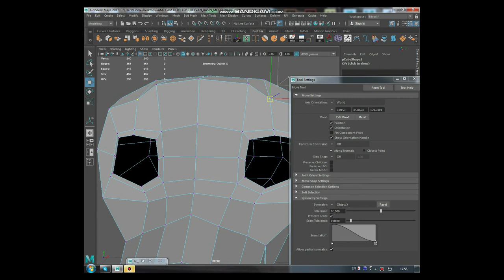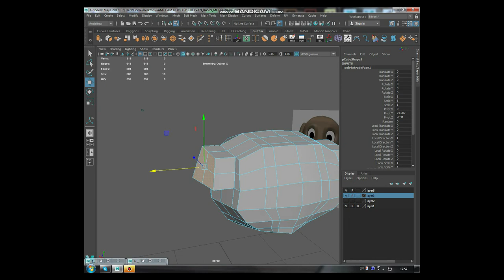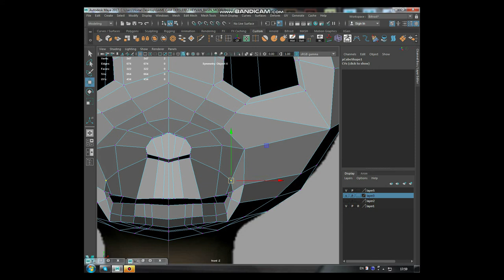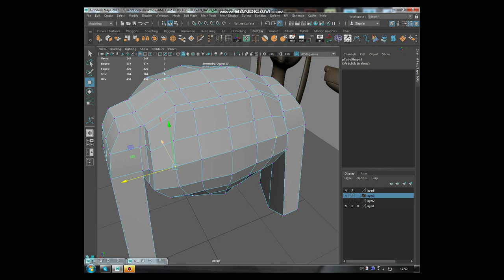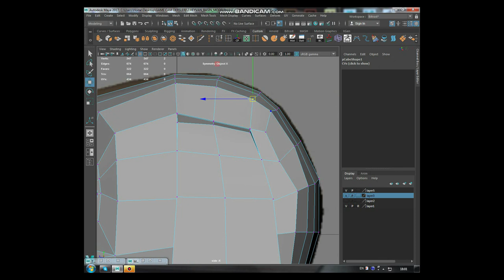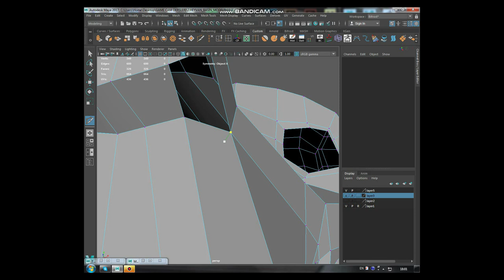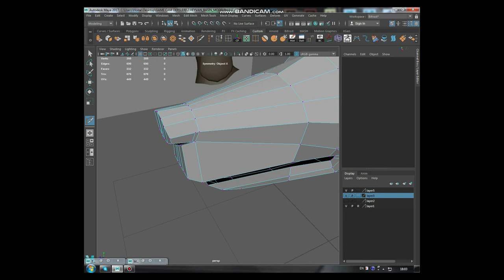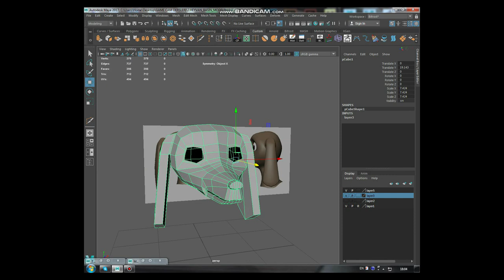Animal Head Modelling 02 - Autodesk Maya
Animal Head Modelling 02

Ramin Aziz